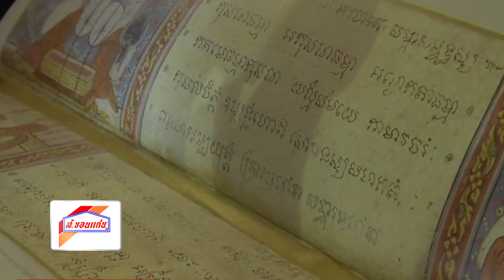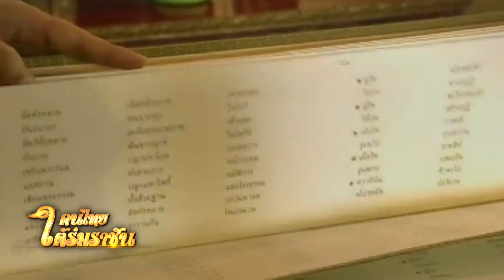คนไทยใต้ร่มราชัน 22 กรกฎาคม 2561@โครงการพระธรรมทูต ตอนที่ 93 ถวายคัมภีร์พระมาลัยแด่สันตะปาปา